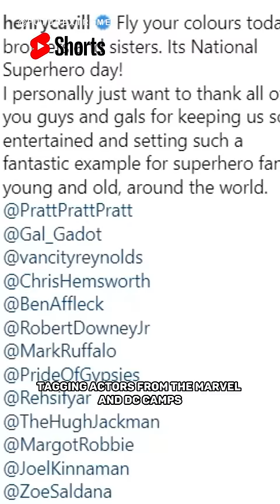Henry Cavill man with a GOLDEN HEART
Are you a fan of Henry Cavill? If so, you won't believe what he did in this video! In this jaw-dropping footage, we see the beloved actor step out of his comfort zone and do something completely unexpected. Without giving too much away, let's just say that Henry's performance will leave you speechless.

Not only is Henry Cavill a talented actor, but he's also an all-around great guy. His kindness, wit, and charm have won over fans all around the world. And in this video, we get to see a side of him that we never thought possible.

If you're ready to see Henry Cavill in a whole new light, then you won't want to miss this video. So sit back, relax, and prepare to be amazed by one of the most talented actors of our time. Trust us, you won't believe what you're about to see!

Here's a wholesome fact about Henry Cavill to make you love him even more. In the year 2017, when Marvel and DC rivalry was at its peak; Henry Cavill, keeping competition and diplomacy aside, uploaded this photo on Instagram for International Superhero Day. Tagging actors from the Marvel and DC camps, including Chris Evans, Gal Gadott, Jason Mamoa, Robert Downey Junior and Chadwick Boseman.. However, no one except Jason Momoa commented on his post. Proving Jason is a guy who will always have your back no matter what.  And also, Cavill, In our humble opinion, is the best fit to play Superman.